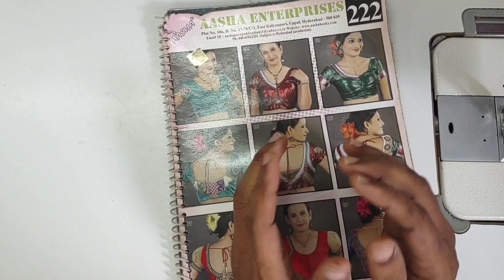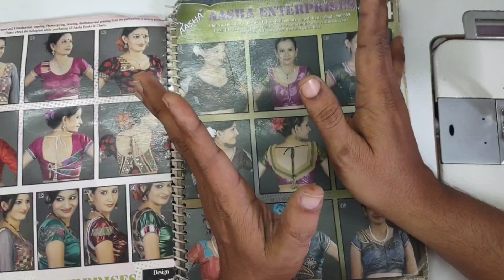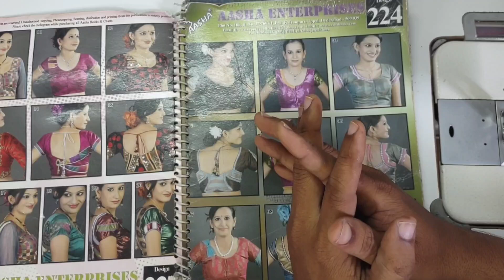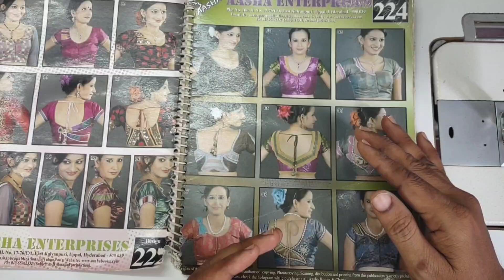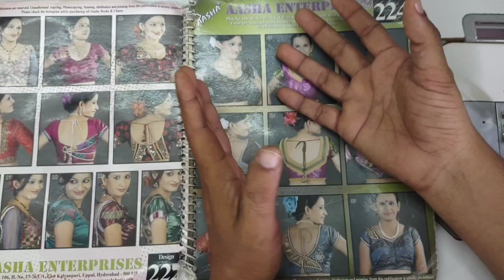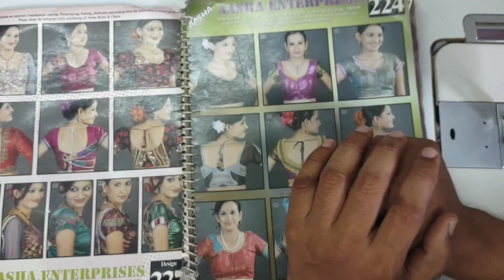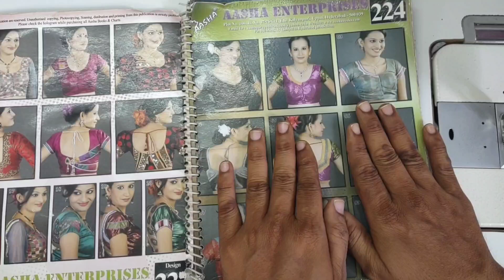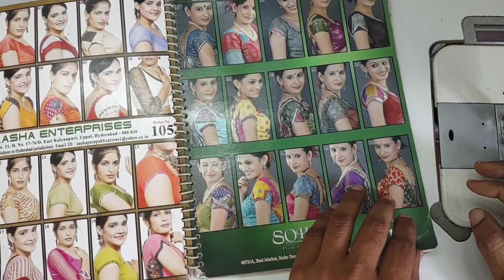టైలరింగ్ చేస్తే లాభం ఏంటి?ఎలా నేర్పించాలి/tailoring chesthe labam enti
coriear stitching
sweing hacks
mints stitching
tailoring pratice
tailoring classes
tailoring tutorials
class 1